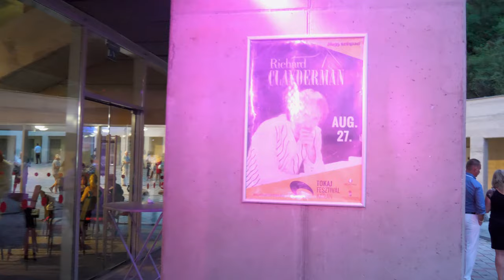Richard Clayderman - Tokaj Fesztiválkatlan